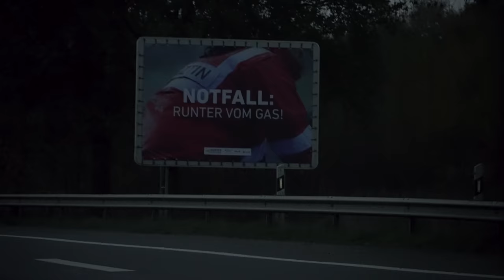Fragt nicht wieso, aber irgendwie ich hatte Jounes Mundschutz in der Hand..